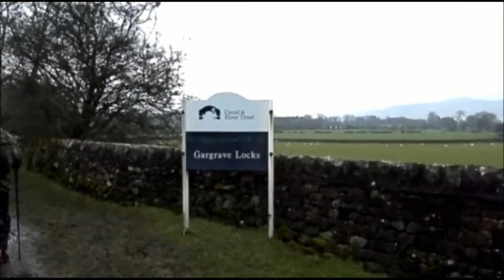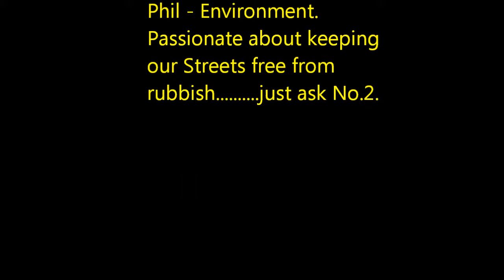LSWC Do The East Marton Walk 18/01/2014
East Marton Canal Walk completed by members of the Last of The Summer Wine Crew on 18/01/2014.